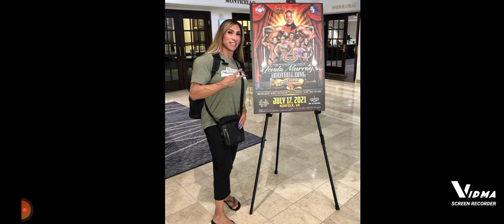Once Again Someone Has Walked Quietly Behind Women's Bodybuildng & Stabbed It In The Heart ❤ 🗡 😔